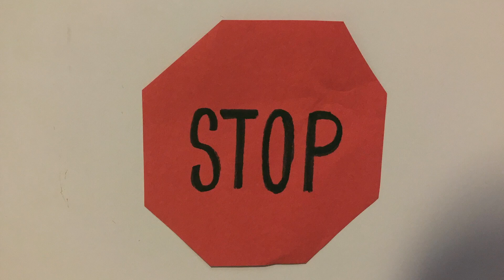Road Safety Distractions